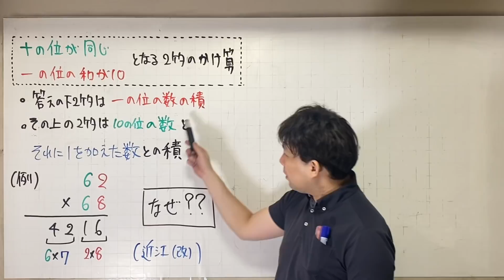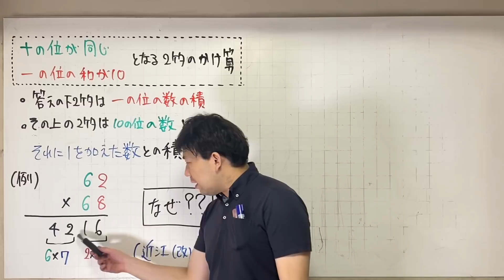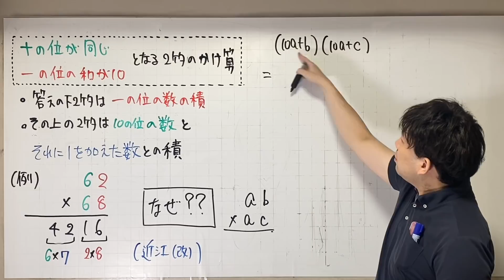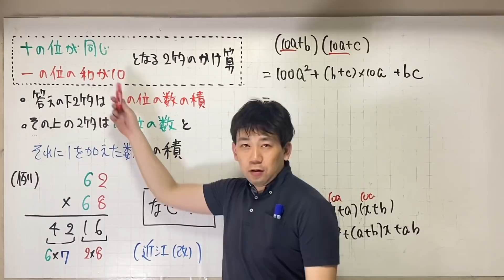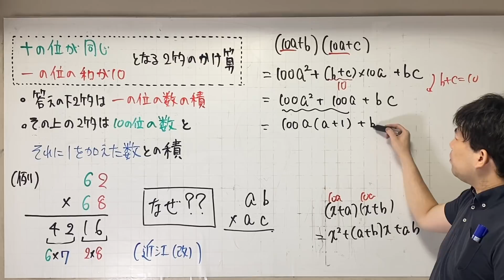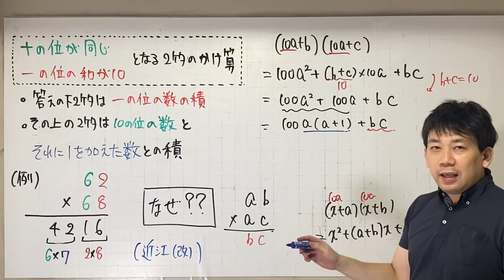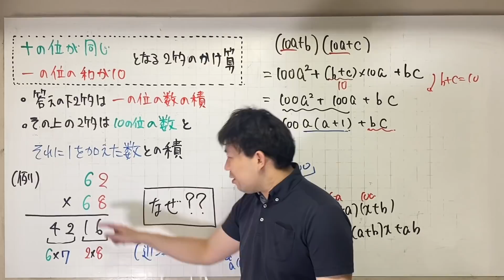近江高校 なぜ？